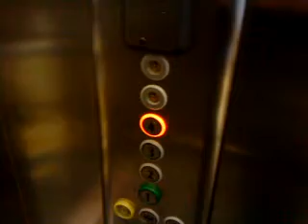Retake KONE EcoDisc MRL traction elevator..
.. in farmandstredet in tønsberg.